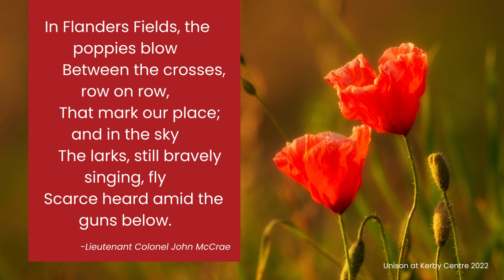Remembrance Day 2022 Slide Show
We were so happy to be able to gather in person this year to pay our respects and remember the sacrifices made. Thank you to everyone who participated in the event and to everyone who was able to join us.